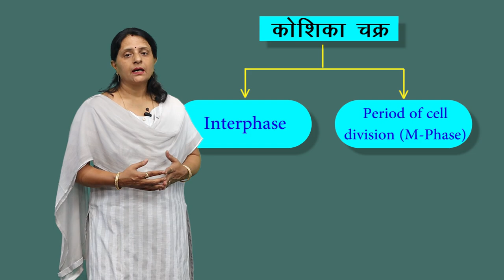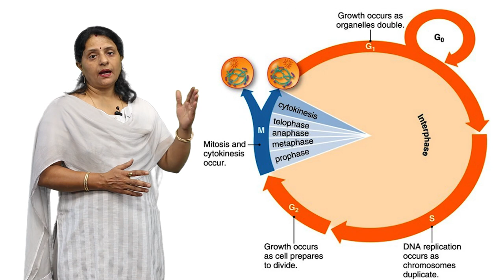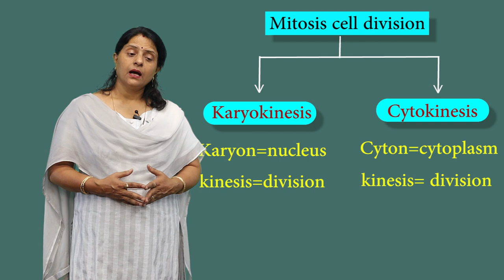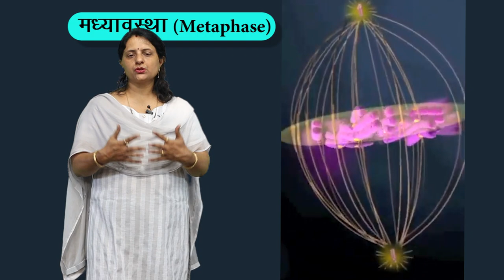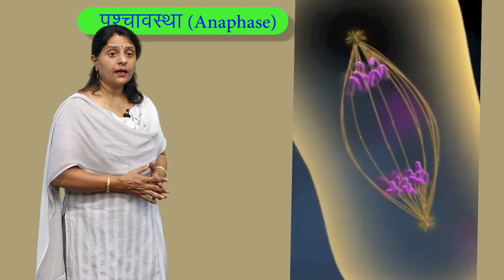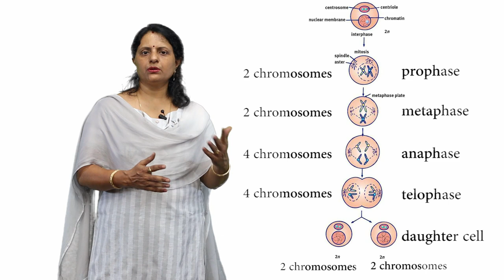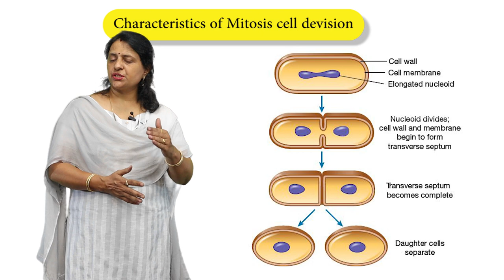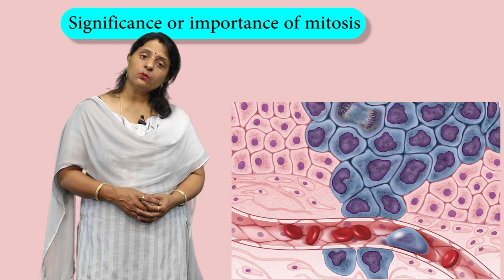CLASS 11th BIOLOGY | CHAPTER CELL CYCLE AND CELL DIVISION | कोशिका चक्र एवं कोशिका विभाजन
CLASS 11th BIOLOGY | CHAPTER CELL CYCLE AND CELL DIVISION | कोशिका चक्र एवं कोशिका विभाजन | 2